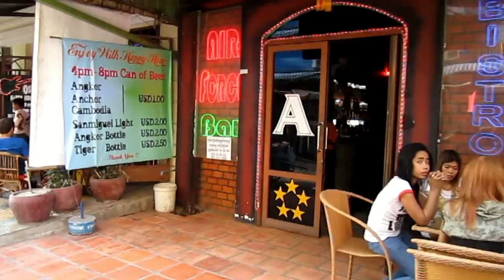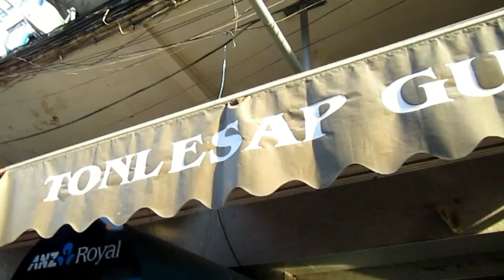Street 104 Afternoon Walk, Phnom Penh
Phnom Penh's Street 104 is short but tightly packed with girlie bars, close to the riverfront Sisowarath street. You will find it at the northern end of Sisowarath, not far from historic Wat Phnom.